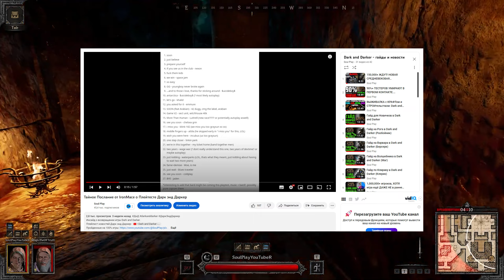Скрытый Анонс Раннего Доступа Dark and Darker или..?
Неумолимое хардкорное фэнтезийное приключение PvPvE в подземельях от первого лица. Объединяйтесь с друзьями и используйте свое мужество, смекалку и хитрость, чтобы раскрыть мифические сокровища, победить ужасных монстров, оставаясь на шаг впереди других коварных охотников за сокровищами.

После того, как вы разграбили свое богатство, наступает самая трудная часть — выбраться живым. Найдите скрытые пути к отступлению, прежде чем постоянно расширяющаяся тьма вернет ваши богатства и ваш труп в свою непреодолимую сокровищницу.

Неотразимо классический
Dark and Darker стремится запечатлеть чудо и трепет классических фэнтезийных приключенческих игр. Мы стоим на плечах гигантов и стремимся отдать дань уважения традициям жанра. Мы возвращаемся к старым мирам, где опасность таится за каждым углом, но где смелость и приключения вознаграждаются несметными богатствами.

Выбери роль, веселись!
Объединитесь с друзьями и соберите группу, чтобы увеличить свои шансы на выживание. Выбирайте из множества вневременных фэнтезийных ролей и соберите идеальную команду из трех человек. Играйте за мускулистого варвара, удерживающего передовую, в то время как ваш зоркий друг-рейнджер стреляет издалека стрелами, а веселый бард поддерживает боевой дух веселой мелодией.

Неумолимо хардкор
Dark and Darker — это мир высоких рисков и высоких доходов. Исследуйте мистическую подземную крепость, где опасности неумолимы и даже малейшая ошибка может привести к смерти. Здравый смысл приносит огромную награду, но смерть влечет за собой тяжелое наказание в виде потери всей вашей добычи.

Акцент на бой от первого лица
Dark and Darker стремится к глубокому погружению. Авантюристы должны использовать свои глаза и уши, как в реальном мире. Игроки должны нацеливаться, отслеживать и целиться в бесчисленных испытаниях, с которыми они сталкиваются. Мы поставляем широкий спектр оружия ближнего боя, каждое из которых имеет уникальные образцы для изучения и освоения. Удары в голову и спину наносят критический урон. Знание того, как правильно владеть каждым оружием, дает игроку преимущество, чтобы выжить в этом суровом мире.

Старая магия
Магия — мощная, но неповоротливая сила в мире Dark and Darker. Мастерство требует длинных заклинаний, специальных навыков, правильного оборудования для наведения и тактического взгляда. Заклинания должны быть рассчитаны по времени и направлены на максимальный эффект. Для тех, кто не склонен к магии, мастерство, знание специального оборудования и немного предвидения могут помочь уравнять поле.

Комфорт в тени
Тьма — ваш друг в этой безжалостной обстановке. Выключайте свет и используйте темноту, чтобы прятаться от врагов или устраивать засады. Если ход сражений изменится к худшему, слияние с тьмой может привести к скрытному отступлению.

Побег!
Открывайте скрытые порталы, чтобы погружаться все глубже и глубже под землю и находить самых отвратительных монстров и бесценные артефакты. Все богатства, которые вы собираете, бесполезны, если вы не можете выбраться живым. Найдите редкий выход, прежде чем темный рой придет за вашей душой.